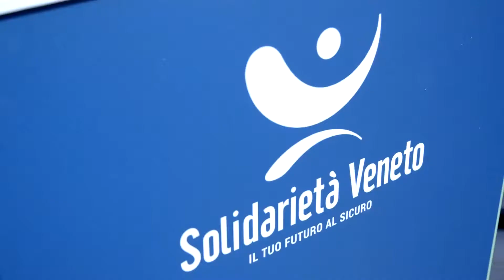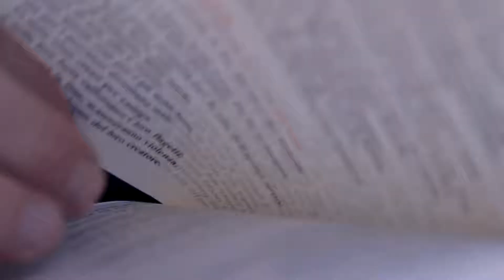Ottobre 2019: Una Nuova Sede per Solidarietà Veneto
Solidarietà Veneto ha inaugurato la nuova sede di Venezia Mestre in via Torino 151/B.

La nuova sede viene inaugurata nell’anno in cui Solidarietà Veneto supera la soglia di 100 mila iscritti. «C’è ovviamente soddisfazione, ma soprattutto aumenta la nostra responsabilità», ha detto il Presidente «rispetto alle decine di migliaia di lavoratori e alle migliaia di imprese che ci affidano il loro futuro».

In quasi 30 anni, il Fondo ha costruito il proprio successo sulla spiccata competenza del management e degli operatori e su un alto livello di innovazione. A medio termine il Fondo lavora per una nuova fase di espansione, con l’obiettivo di diventare il punto di riferimento per tutto il mondo del lavoro in Veneto ed estendere i propri servizi a una platea più ampia di aderenti.

Vieni a trovarci in sede centrale o in uno degli oltre 50 SPORTELLI INFORMATIVI, gratuiti, presenti in tutta la provincia